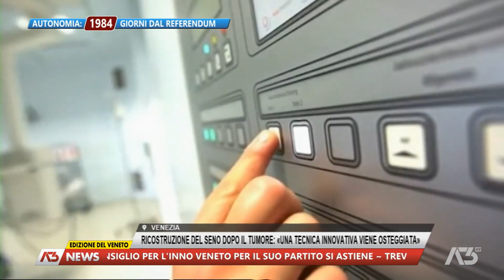A3 NEWS VENETO | 29/03/2023